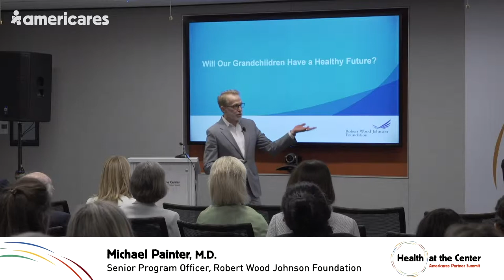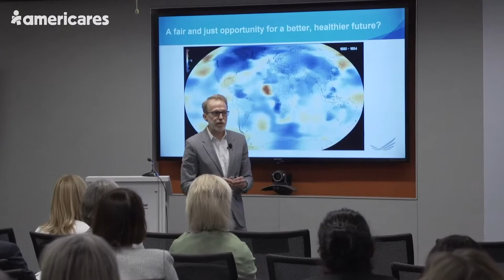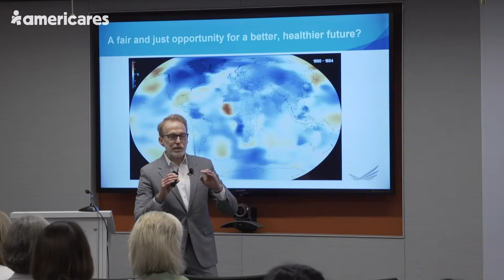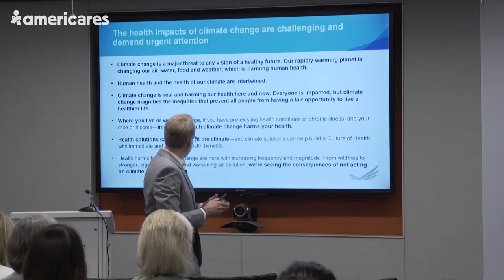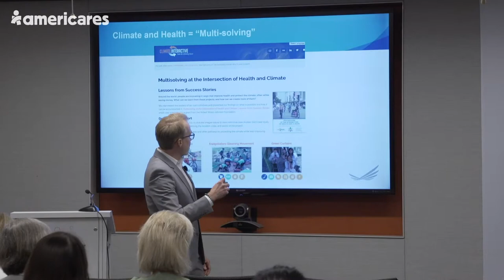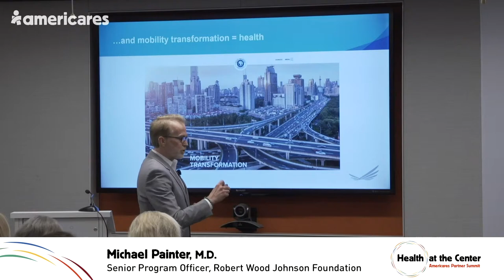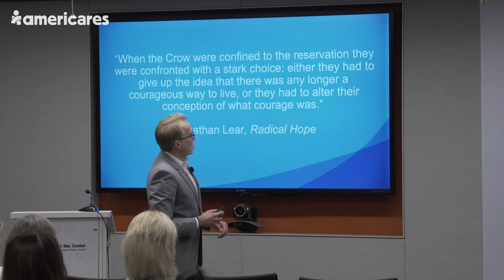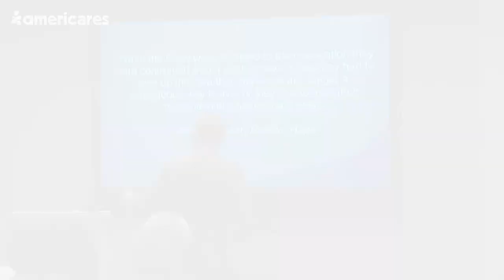Partner4Health: Health & Climate Change ft. Dr. Michael Painter